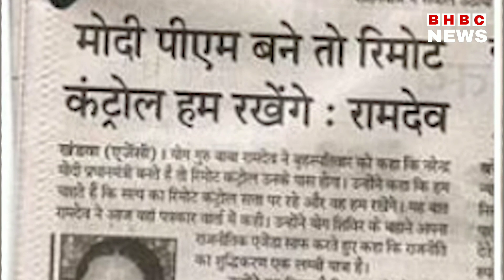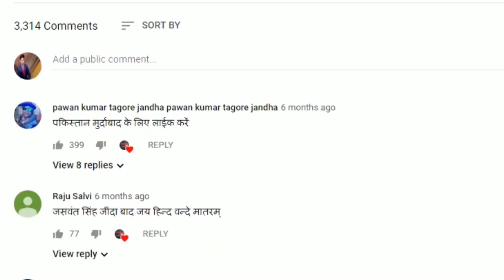रामदेव को 'किसी का बाप भी गिरफ्तार नहीं कर सकता' क्योंकि मोदी सरकार का रिमोट कंट्रोल उनके हाथ में